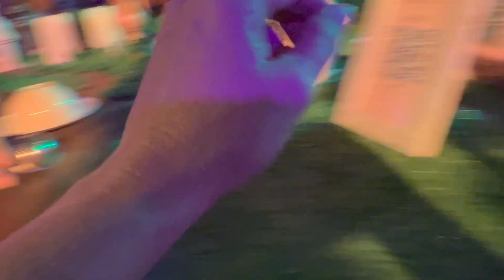Is she DRUNK??? That's NOT TEA!!! 😂✨MAD HATTER TEA PARTY IN FLORIDA✨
Today my twin daughters and I are heading out to have a proper tea party with the Mad Hatter from the movie Alice in Wonderland.  I love girls night out with my two favorite people.

TAMPA, FL
33608